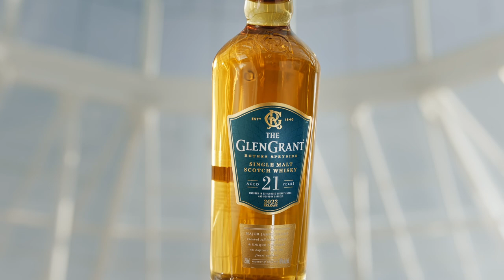The Glen Grant 21-Years-Old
A proud achievement in our Master Distiller, Dennis Malcolm’s more than 60-year tenure, The Glen Grant 21 years old is a classic sipping single malt offering a sweet nose with ripe peaches, toffee and raisins — slowly, but satisfyingly reveals its secrets.